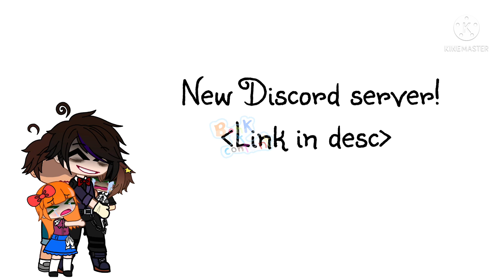“Goodbye You Little Shi-“|| Ft.Afton Family || Skit || GCxFNaF || DISCORD SERVER IN DESC & PINNED CO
When I heard the audio it reminded me of the aftons-
Like this would definitely happen lol
Um anyways, I have a discord server :D
You can join and invite other ppl!

Idk the original audio

Apps Used
Gacha Club (everything lol)
IbisPaint X (blur)
KineMaster (also everything)

Characters Used
Past William Afton
Past Micheal Afton
Past Elizabeth Afton
Past Crying Child
Hexivatronic
Mikol or Just An illusion

Time Taken
Idk-